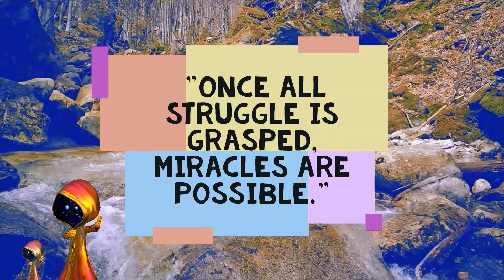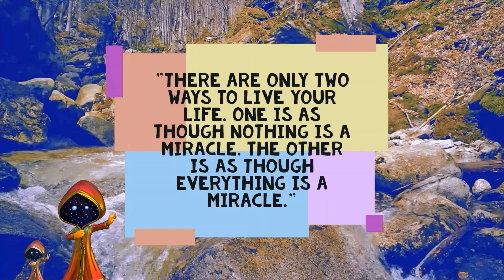Once all struggle is grasped, miracles are possible.